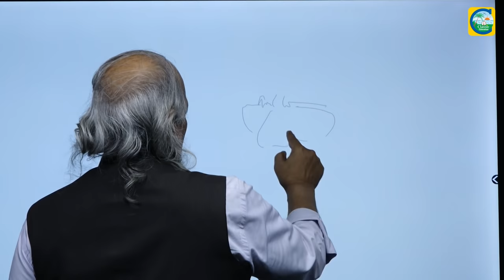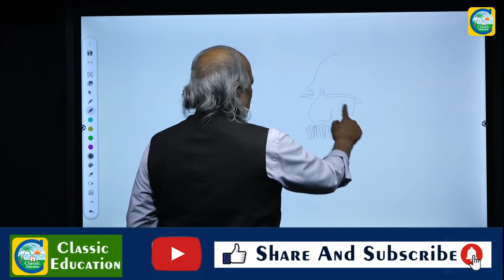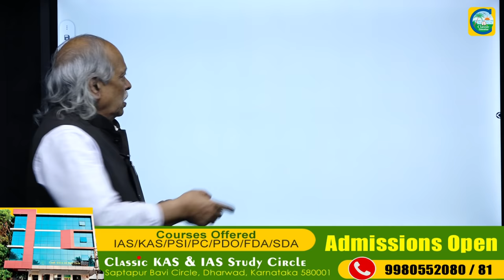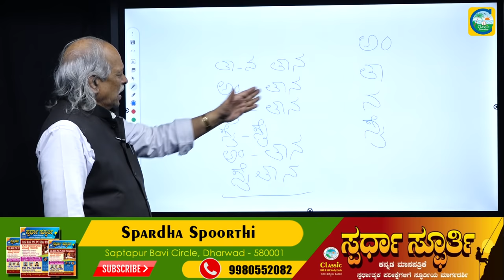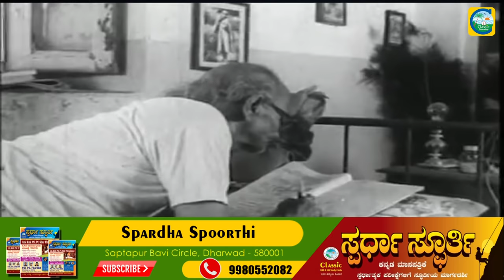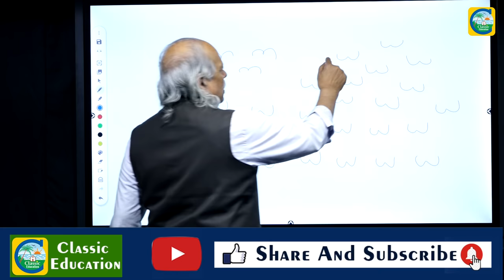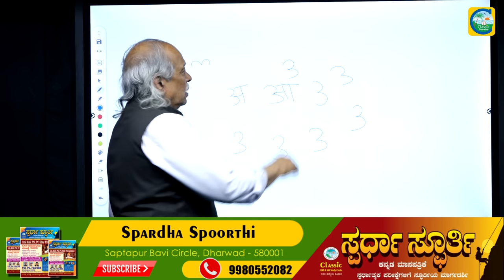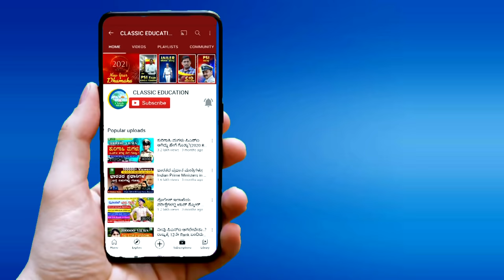ದ.ರಾ.ಬೇಂದ್ರೆ ಅಜ್ಜನ ಬಗ್ಗೆ ನಿಮಗೆಷ್ಟು ಗೊತ್ತು..? Dr. Da Ra Bendre |By Suresh Kulkarni |Classic Education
"ಕುಣಿಯೋಣು ಬಾರಾ ಕುಣಿಯೋಣು ಬಾ", "ಇಳಿದು ಬಾ ತಾಯಿ ಇಳಿದು ಬಾ", "ನಾನು ಬಡವಿ ಆತ ಬಡವ ಒಲವೆ ನಮ್ಮ ಬದುಕು", ಎಂದು ಆರಂಭವಾಗುವ ಕವಿತೆಗಳನ್ನು ಕೇಳದ ಕನ್ನಡಿಗನಿಲ್ಲ. ಉತ್ಸಾಹದ ಚಿಲುಮೆಯನ್ನುಕ್ಕಿಸಬಲ್ಲ, ನೊಂದ ಜೀವಕ್ಕೆ ಸಾಂತ್ವನ ನೀಡಬಲ್ಲ, ಪ್ರೀತಿ ಪ್ರೇಮಗಳನ್ನು ಮೂಡಿಸಬಲ್ಲ ಕವಿತೆಗಳನ್ನು ರಚಿಸಿಕೊಟ್ಟ ವರಕವಿ ಬೇಂದ್ರೆ. ರಸವೆ ಜನನ, ವಿರಸವೆ ಮರಣ, ಸಮರಸವೆ ಜೀವನ ಎಂದು ಜೀವನವನ್ನು ಕುರಿತು ಪರಿಣಾಮಕಾರಿಯಾಗಿ ಹೇಳಿದ ಧೀಮಂತ ಕವಿ. ಬೇಂದ್ರೆಯವರ ಕುರಿತೊಂದು [೧] ಸಾಕ್ಷ್ಯಚಿತ್ರ ತಯಾರಾಗಿತ್ತು.

ಸಾಹಿತ್ಯ ರಚನೆ ಅವರ ಮೊದಲ ಒಲವು. ಕಾಲೇಜಿನಲ್ಲಿ ಓದುತ್ತಿದ್ದಾಗಲೇ ಕವಿತೆಗಳನ್ನು ಕಟ್ಟಿದರು. ೧೯೧೮ರಲ್ಲಿ ಅವರ ಮೊದಲ ಕವನ "ಪ್ರಭಾತ" ಎಂಬ ಪತ್ರಿಕೆಯಲ್ಲಿ ಪ್ರಕಟವಾಯಿತು. ಅಲ್ಲಿಂದಾಚೆಗೆ ಅವರು ಕಾವ್ಯ ರಚನೆ ಮಾಡುತ್ತಲೇ ಬಂದರು. "ಗರಿ", "ಕಾಮಕಸ್ತೂರಿ ", "ಸೂರ್ಯಪಾನ", "ನಾದಲೀಲೆ", "ನಾಕುತಂತಿ" ಮೊದಲಾದ ಕವನ ಸಂಕಲನಗಳನ್ನು ಪ್ರಕಟಿಸಿದರು. ಇವರ ನಾಕುತಂತಿ ಕೃತಿಗೆ ೧೯೭೪ ಇಸವಿಯ ಕೇಂದ್ರ ಜ್ಞಾನಪೀಠ ಪ್ರಶಸ್ತಿ ಬಂದಿದೆ. ಕವಿತೆಗಳನ್ನಲ್ಲದೆ ನಾಟಕಗಳು, ಸಂಶೋಧನಾತ್ಮಕ ಲೇಖನಗಳು, ವಿಮರ್ಶೆಗಳನ್ನು ಬೇಂದ್ರೆ ಬರೆದಿದ್ದಾರೆ. ೧೯೨೧ರಲ್ಲಿ ಧಾರವಾಡದಲ್ಲಿ ಅವರು ಗೆಳೆಯರೊಡನೆ ಕಟ್ಟಿದ "ಗೆಳೆಯರ ಗುಂಪು" ಸಂಸ್ಥೆ ಅವರ ಸಾಹಿತ್ಯ ಚಟುವಟಿಕೆಗಳಿಗೆ ಇಂಬು ನೀಡಿತು.

ಆಗಿನ್ನೂ ಸ್ವಾತಂತ್ರ್ಯ ಚಳುವಳಿ ಬಿಸಿ ಏರಿದ್ದ ಸಮಯ. ಬೇಂದ್ರೆ ಯವರ “ಗರಿ” ಕವನ ಸಂಕಲನದಲ್ಲಿನ “ನರಬಲಿ” ಎಂಬ ಕವನವು ಆಗಿನ ಬ್ರಿಟಿಷ್ ಸರ್ಕಾರದ ಕೋಪಕ್ಕೆ ಕಾರಣವಾಯಿತು. ದೇಶಪ್ರೇಮಿಗಳೂ, ದೇಶಭಕ್ತರೂ ಆಗಿದ್ದ ಬೇಂದ್ರೆ ತಾವೂ ಚಳುವಳಿಯಲ್ಲಿ ಭಾಗವಹಿಸಿ ಕೆಲಕಾಲ ಸೆರೆಮನೆವಾಸ ಅನುಭವಿಸಿದರು. ಅವರು 1954ನೇ ಇಸವಿಯಲ್ಲಿ ತಯಾರಾದ ವಿಚಿತ್ರ ಪ್ರಪಂಚ ಎಂಬ ಚಿತ್ರಕ್ಕೆ ಸಾಹಿತ್ಯ ಹಾಗೂ ಗೀತೆಗಳನ್ನು ರಚಿಸಿದ್ದರೆಂದು ಆ ವರ್ಷದ ನವೆಂಬರ್ ತಿಂಗಳ ಚಂದಮಾಮ ಪತ್ರಿಕೆಯ ಜಾಹೀರಾತೊಂದು ತಿಳಿಸುತ್ತದೆ.
ಉತ್ತಮ ವಾಗ್ಮಿಗಳಾಗಿದ್ದ ಬೇಂದ್ರೆಯವರ ಉಪನ್ಯಾಸಗಳೆಂದರೆ ಜನರಿಗೆ ಹಿಗ್ಗು. ಅವರ ಮಾತೆಲ್ಲ ಕವಿತೆಗಳೋಪಾದಿಯಲ್ಲಿ ಹೊರಹೊಮ್ಮುತ್ತಿದ್ದವು. ಕನ್ನಡದಲ್ಲಿಯೇ ಅಲ್ಲದೆ ಮರಾಠಿ ಭಾಷೆಯಲ್ಲೂ ಬೇಂದ್ರೆ ಕೆಲವು ಕೃತಿಗಳನ್ನು ರಚಿಸಿದರು.
ಆಧ್ಯಾತ್ಮದ ವಿಷಯದಲ್ಲಿ ಅವರು ಒಲವು ಬೆಳೆಸಿಕೊಂಡಿದ್ದರು. ಅರವಿಂದರ ವಿಚಾರಗಳಲ್ಲಿ ಆಸಕ್ತಿ ತೋರಿದ ಅವರು ಅರವಿಂದರ ಕೃತಿಯನ್ನು ಇಂಗ್ಲೀಷಿನಿಂದ ಭಾಷಾಂತರ ಮಾಡಿಕೊಟ್ಟರು. ಜಾನಪದ ಧಾಟಿಯ ಅವರ ಎಷ್ಟೋ ಕವಿತೆಗಳನ್ನು ಗಾಯಕರು ಸುಶ್ರಾವ್ಯವಾಗಿ ಹಾಡಿದ್ದಾರೆ. ಅವರ ಕವಿತೆಗಳ ನಾದಮಾಧುರ್ಯ ಅಪಾರ.
ಇವರು ಬರೆದ "ಪಾತರಗಿತ್ತಿ ಪಕ್ಕ ನೋಡಿದೇನ ಅಕ್ಕ" ಇಂದಿಗೂ ಚಿಣ್ಣರ ಅತ್ಯಂತ ಪ್ರೀತಿಪಾತ್ರ ಕವನವಾಗಿದೆ.
ಗಣಿತದ ಲೆಕ್ಕಾಚಾರ ಮಾಡುತ್ತ ಬಾಳೆಹಣ್ಣಿನ ಗೊನೆಯಲ್ಲಿ, ಹಲಸಿನ ಹಣ್ಣಿನ ಮುಳ್ಳುಗಳಲ್ಲಿ, ಜೇನುಗೂಡಿನಲ್ಲಿ, ನಿಮ್ಮ ಕಿರುಬೆರಳಿನ ಅಂಚಿಗಿಂತ ಚಿಕ್ಕದಾಗಿರುವ ಹೂವುಗಳಲ್ಲಿ, ಎಲ್ಲೆಲ್ಲೂ ಲೆಕ್ಕಾಚಾರವಿದೆ ಅನ್ನುತ್ತಾ ಕೊನೆ ಕೊನೆಗೆ ದ.ರಾ.ಬೇಂದ್ರೆಯವರು ಗಣಿತದ ಲೆಕ್ಕಾಚಾರದಲ್ಲೇ ಮುಳುಗಿದ್ದರು. ಇವರನ್ನು ಕನ್ನಡದ "ಕನ್ನಡದ ಠಾಗೋರ್" ಎಂದು ಕರೆಯಲಾಗುತ್ತದೆ. "ನಮನ" ಬೇಂದ್ರೆಯವರಿಗೆ ಸಂಖ್ಯೆಗಳು ಹೊಸ ಲೋಕವೊಂದನ್ನು ತೆರೆದಿದದ್ವವು. ಬೇಂದ್ರೆ ಮನಸಿಗೆ 441 ಹಾಗೂ ಹೃದಯಕ್ಕೆ 881 ಎಂದು ಸಂಖ್ಯೆ ನೀಡಿದ್ದರು.
ಬೇಂದ್ರೆಯವರ ಸಾಹಿತ್ಯ
ಧಾರವಾಡದಿಂದ ಪ್ರಕಟಗೊಳ್ಳುತ್ತಿದ್ದ ‘ಸ್ವಧರ್ಮ’ ಎನ್ನುವ ಪತ್ರಿಕೆಯಲ್ಲಿ. ಮೊದಲು ಪ್ರಕಟಗೊಂಡ ‘ಬೆಳಗು’ ಕವಿತೆಯು 1932ರಲ್ಲಿ ಪ್ರಕಟಗೊಂಡ ಬೇಂದ್ರೆಯವರ ಗರಿ ಸಂಕಲನದ ಮೊದಲ ಕವನವಾದ ‘ಗರಿ’ ಸಂಕಲನದಲ್ಲಿದೆ. ಅದರಲ್ಲಿ ಮೊದಲ ಕವನವಾದ ಈ ಕವಿತೆಯು ರಚನೆಗೊಂಡದ್ದು 1919ರಲ್ಲಿ, 2019ರಲ್ಲಿಯೂ ಪ್ರಸಿದ್ಧವಾಗಿದೆ.
*ನೂರು ವರ್ಷದ ಹಿಂದಿನ ಕವನ - ಬೆಳಗು[೩]

ಬೆಳಗು(ಮೊದಲ ಪದ್ಯ)
ಮೂಡಲ ಮನೆಯಾ ಮುತ್ತಿನ ನೀರಿನ
ಎರಕ$ವ ಹೊಯ್ದಾ
ನುಣ್ಣ-ನ್ನೆರಕsವ ಹೊಯ್ದಾ
ಬಾಗಿಲ ತೆರೆದೂ ಬೆಳಕು ಹರಿದೂ
ಜಗವೆಲ್ಲಾ ತೊಯ್ದಾ
ಹೋಯ್ತೋ-ಜಗವೆಲ್ಲಾ ತೊಯ್ದಾ.